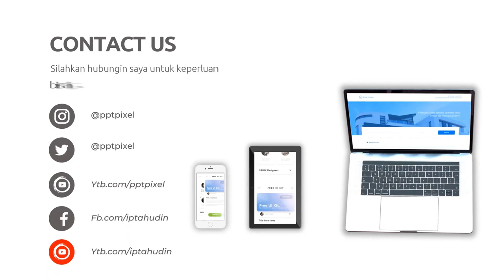Jasa Konten Promosi Online, Digital di Ngawi Jasa Edit Konten 24 Jam Ampuh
Jasa Edit Video Promosi / Jasa Konten Promosi Online, Digital di Ngawi Jasa Edit Konten 24 Jam Ampuh atau

Daftar Isi
00:00 - Cara Edit Video Iklan dokter mata, dokter mobil kelapa gading, dokter mata jakarta selatan
00:10 - Contoh Iklan Promosi dokter neurologi anak, dokter nefrologi, dokter nenden, dokter naturopati
00:30 - Contoh Video Promosi dokter ortopedi, dokter obgyn,
00:40 - Contoh Konten Branding dokter obgyn, dokter onkologi
00:50 - Resep Makanan dokter spesialis anak, dokter spesialis kulit, dokter spesialis anak, dokter spesialis kulit